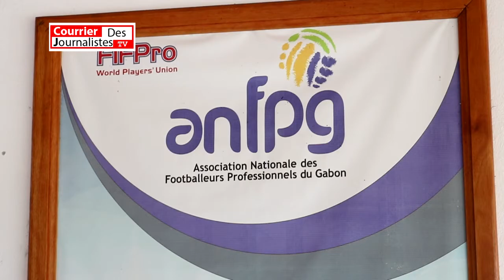Sortie médiatique de l"ANFPG sur les conditions de vie des footballeurs gabonais.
Portail d'informations générales sur le Gabon, l'Afrique et le monde